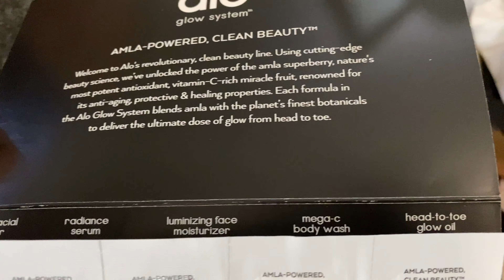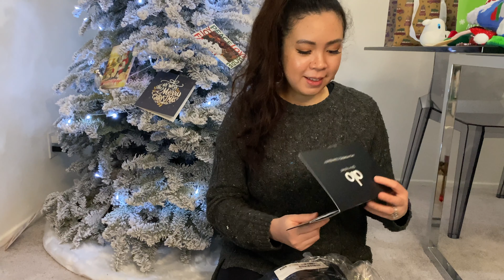Christmas vlog (opening gifts + food) | Islandgirlbythebay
Sharing our little Christmas celebration with my husband, Nick, my mom-in-law, Mama Lee and our fur baby, Milli.

It's for sure a tough year yet there are still so many things to be grateful for.

Hope you had a great Christmas! :)